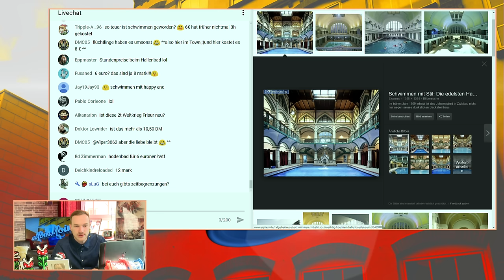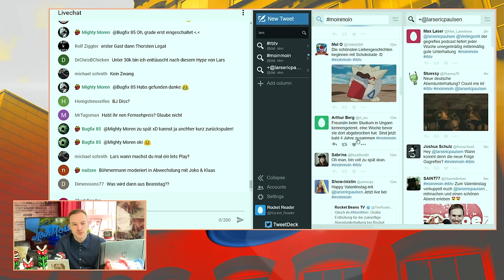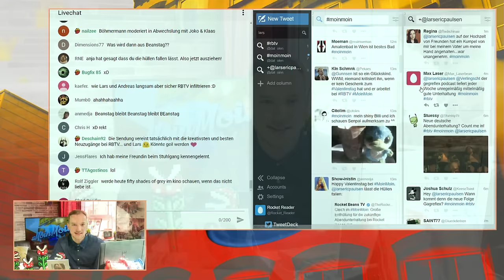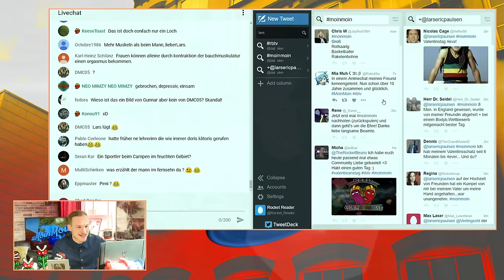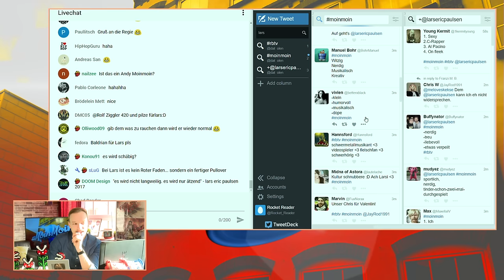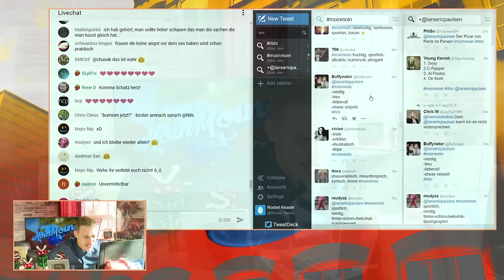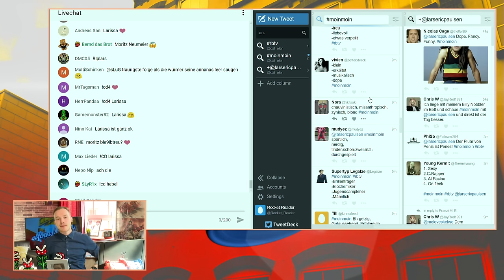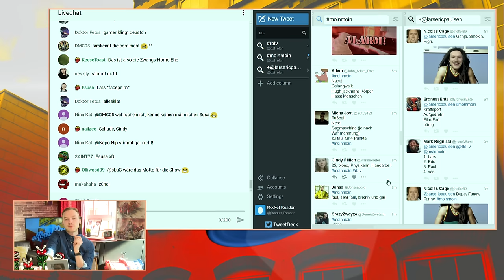MoinMoin mit Lars | Lars verkuppelt Zuschauer, Neue Deutsche Abendunterhaltung | 14.02.2017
Lars Paulsen führt euch durch den Valentinstag im Kai-Pflaume-Style mit viel Liebe und feuchten Tennissocken. Nebenbei verkuppelt er Zuschauer, die sich in wenigen Stichworten beschreiben sollen. Zusätzlich erhaltet ihr alle Infos über die Neue Deutsche Abendunterhaltung - der neuen Show auf Rocketbeans TV. Was erwartet euch?